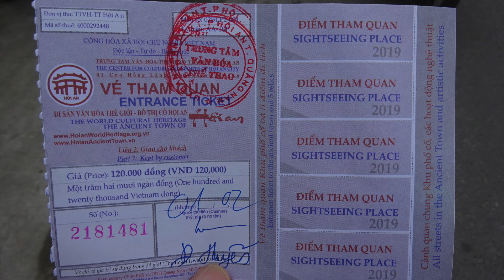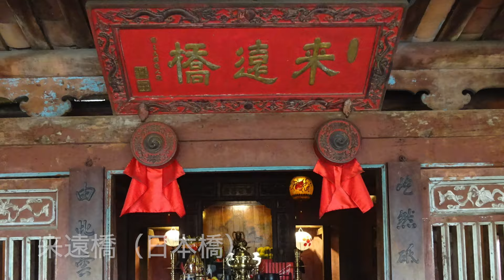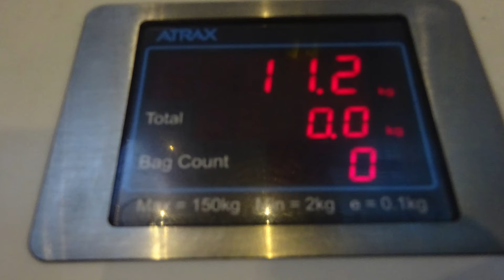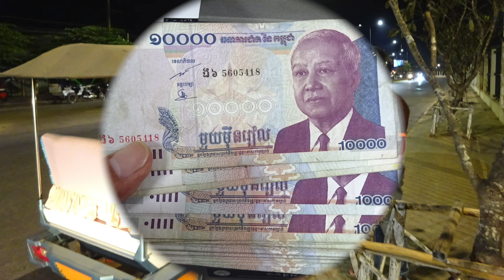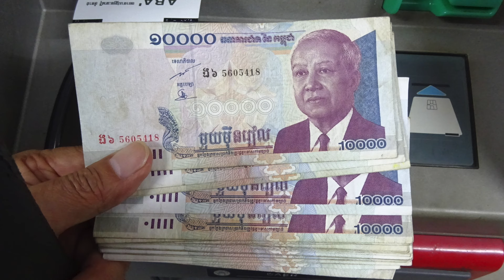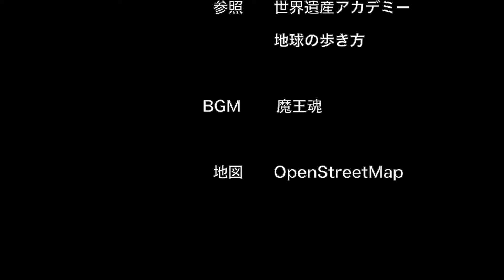ホイアン➡︎シェムリアップ（アジアの旅１１）2019.2.1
・こんにちはフェルナンドの旅チャンネルにようこそ。
・午前中は世界遺産ホイアンの街をぶらりと散歩します。
・午後からダナン空港に移動し飛行機でカンボジアのシェムリアップに向かいます。
・これでベトナムの旅は終了します。ベトナムの世界遺産８件全て訪問することができました。
・また新しい旅が始まります。

★ベトナムの旅★（１万ベトナムドン）≒\50　1.22～2.1
1.22　関空～ハノイ（ベトナム１）
1.23　ハロン湾（ベトナム２）
1.24　チャンアン（ベトナム３）
1.25　胡朝の要塞（ベトナム４）
1.26　ニンビン～ドンホイ（列車の旅：ベトナム５）
1.27　フォンニャｰケバン国立公園（ベトナム６）
1.28　フォンニャ～フエ（ベトナム７）
1.29　フエ（ベトナム８）
1.30　フエ～ホイアン（ベトナム９）
1.31　 ミーソン聖域（ホイアン：ベトナム１０）
☆2.1　ホイアン（ベトナム１１）～シェムリアップ（カンボジア）